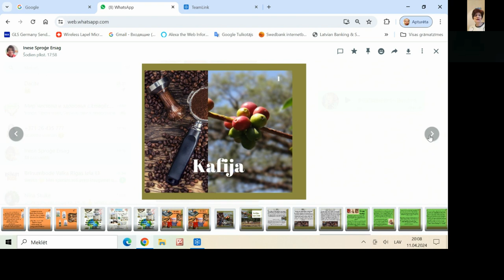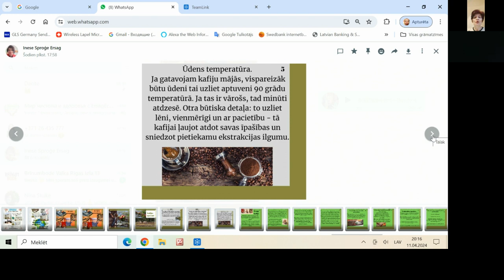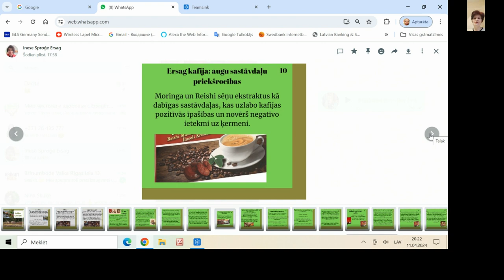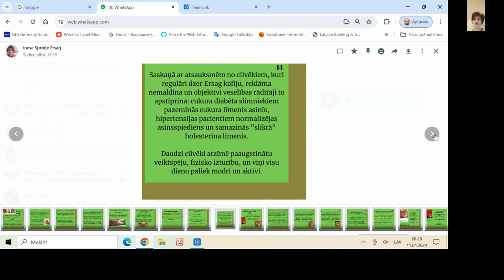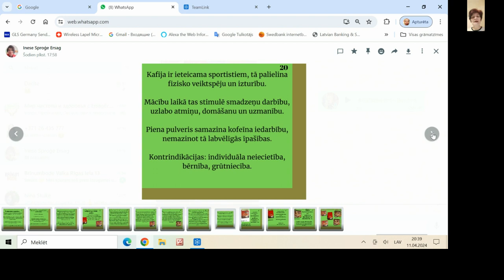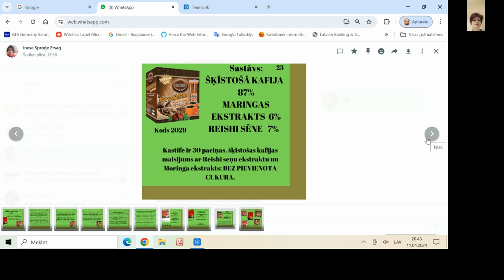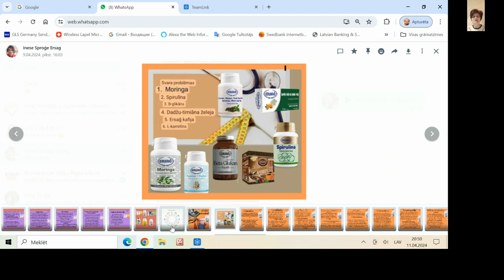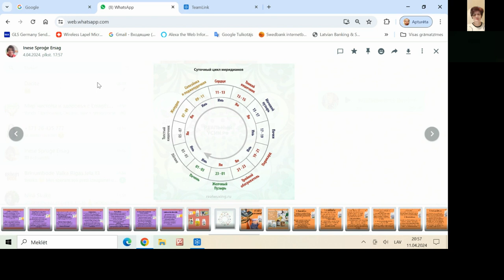Svara regulēšana ar Ersag kafiju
Svara regulēšana ar Ersag kafiju 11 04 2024

Sazinies ar savu konsultantu un uzzini vairāk!